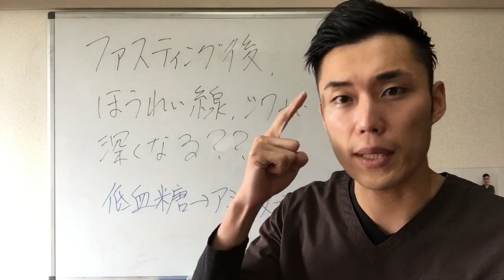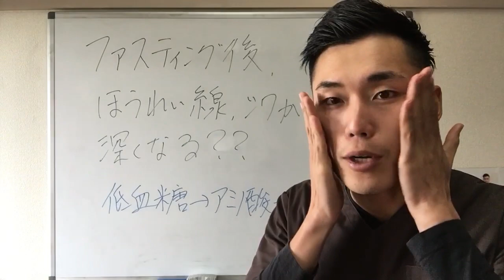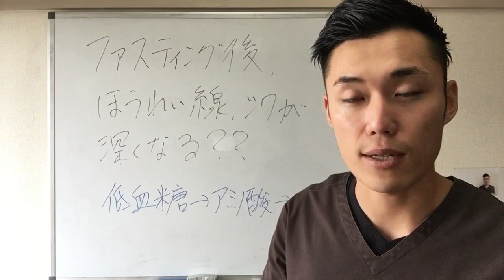ファスティング後、ほうれい線やシワが深くなる？